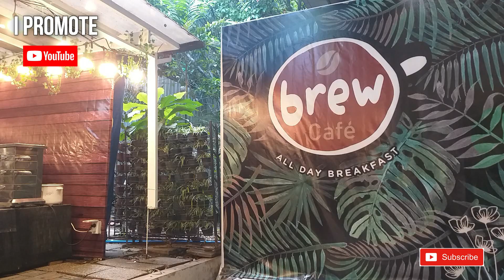What is BREW CAFE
Welcone again! here in my I Promote channel. A service with delisyoso products  BREW CAFE . Enjoy Watching!